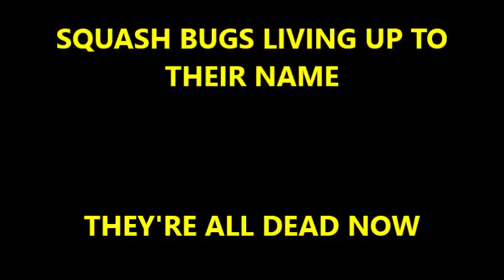BIG REVEAL - SQUASH BUGS LIVING UP TO THEIR NAME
After releasing my peculiar intro as a teaser, I am now prepared for the grand reveal, "Squash Bugs Living Up To Their Name." Honestly, I appreciate a lot of insects. just not these. In this video, 50 squash bugs live up to their name. Enjoy!

BTC : 3BQPqcpBWnBiGVnVNmqjuzbmYSeBEEc87w